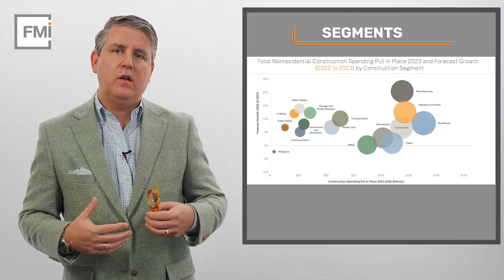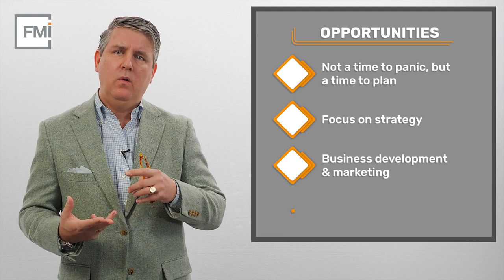2023 Engineering and Construction Overview: First Quarter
FMI Partner Jay Bowman discusses our 2023 Engineering and Construction industry overview for the first quarter. In this quarter's report, we recap the expectations for the full year 2022, and some of our sector-specific forecasts, and where we expect to see growth and contraction in 2023.

Watch the video for Jay's recap and download the full report